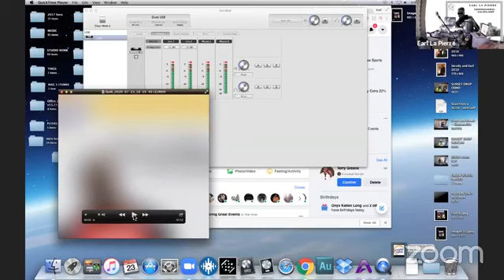Panmanonduty performing for the City of Pickering Great Events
The City of Pickering always has an Waterfront Summer Concert Series but due to the Covid - 19 had to do the event online!  Thanks for having me once again.